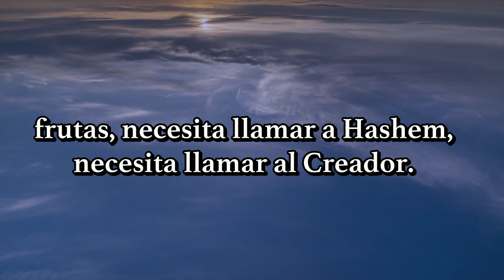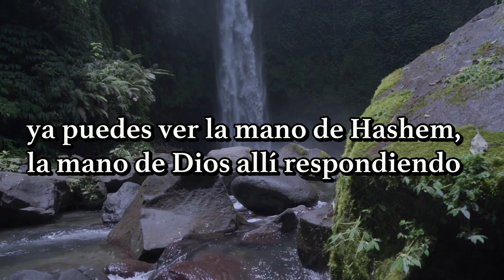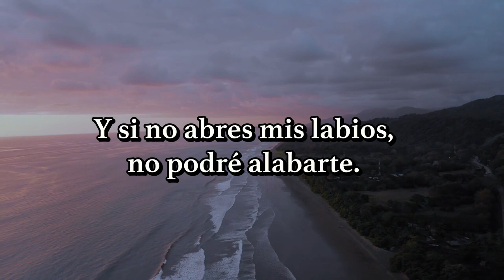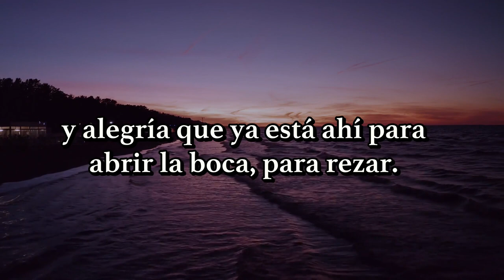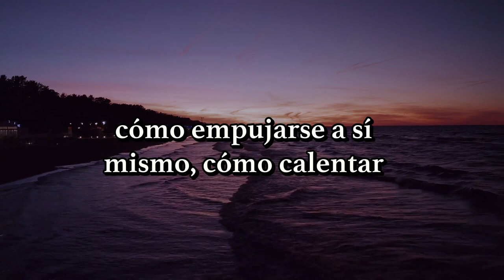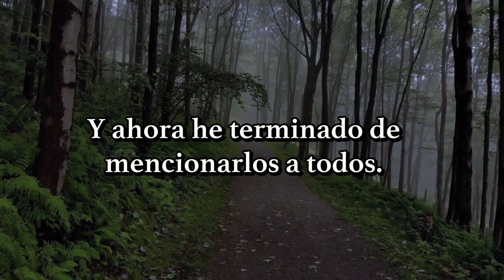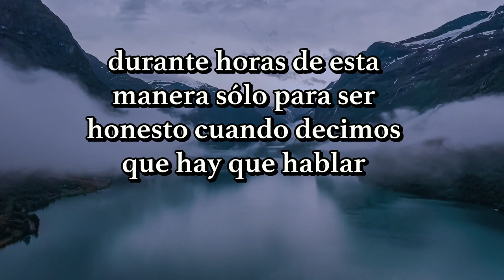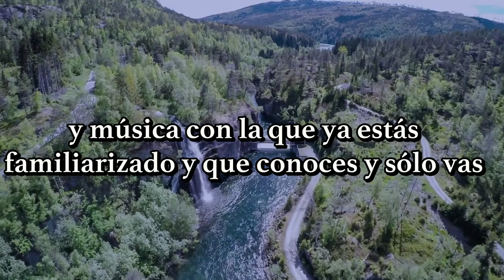Una guía para la oración personal con el Espíritu Divino (Ruach HaKodesh)